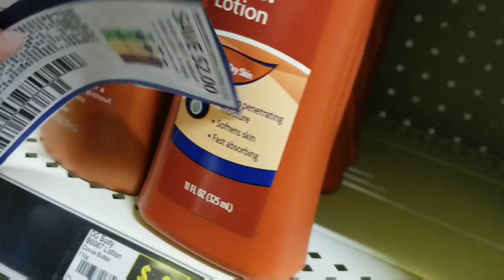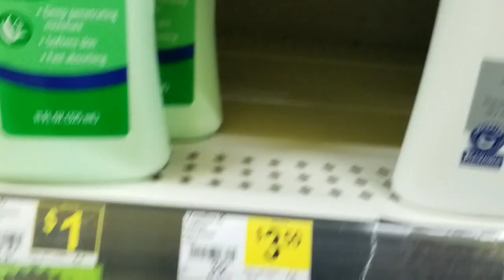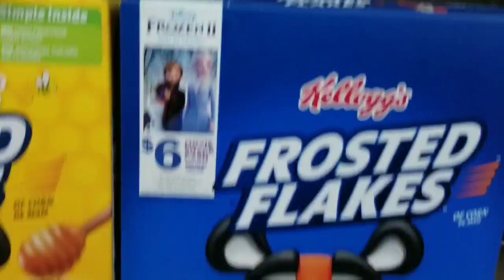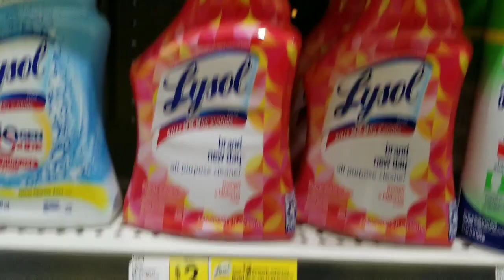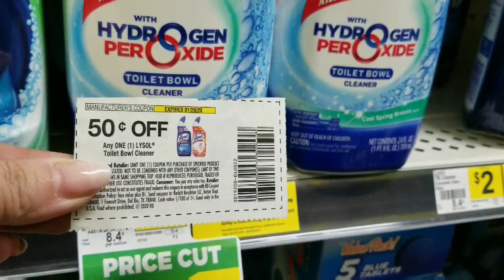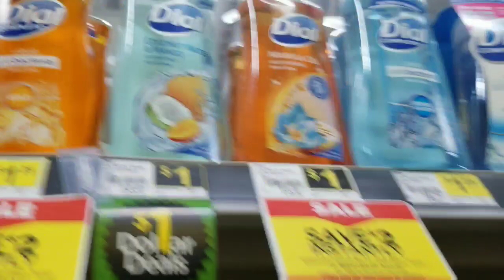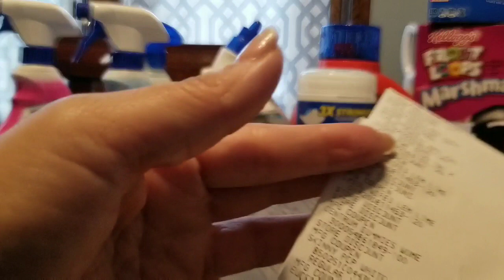Dollar general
hola esta es una más de mis compras con cupones  en dollar general .
No olvides escanear tu recibo a fetch rewards
para convertir tus puntos en dinero

Fetch rewards  aplicación  gratis fácil de usar

Check out Fetch Rewards. Turn any grocery receipt into savings!